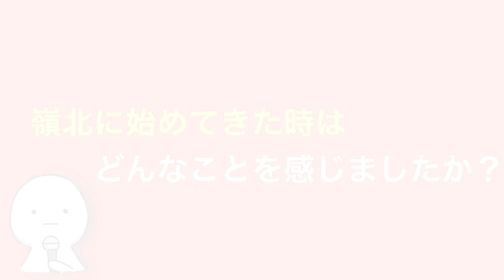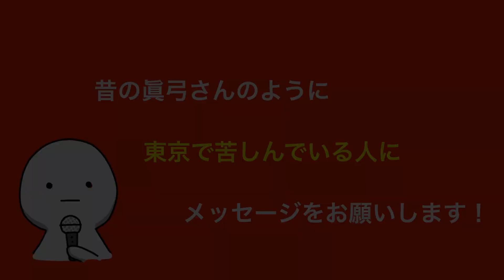東京で消耗し挫折・・・。眞弓さんが嶺北で見つけた「やりがい」とは？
【合同会社まほら の情報】
不動産事業、飲食店事業、空き家整理事業の3つの事業を通して「すんなり住める家」と「地域の仕事」を創出。コンセプトは「空き家のご相談から、嶺北の色々を。」

【れいほくTV運営元】
有限会社　藤川工務店
住所：〒781-3601 高知県長岡郡本山町本山365